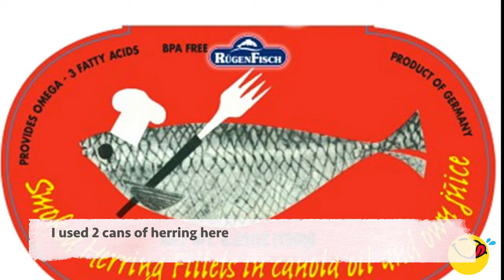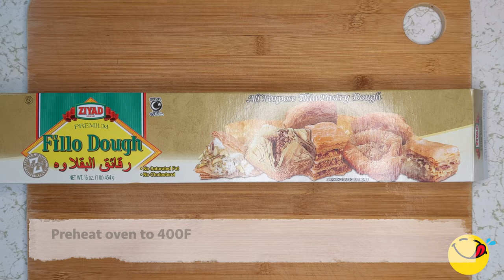When Squash and Herring have a baby! || Easy Fish Pie || Kiki's Delivery Service inspired recipe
Hi everyone, I am making Herring and Squash Pot Pie today. This pie was inspired by Kiki's Delivery Service, a very popular animation produced by Ghibli Studio in my childhood.

I rewatched the animation before attempting to recreating this pie. This pie not only very pleasing to look at, also taste delicious! Surprisingly easy to make too! (if you are using store bought puff pastry). :p

I suggest you to give it a try and let me know what you think!

Have a bellyful and beautiful day!